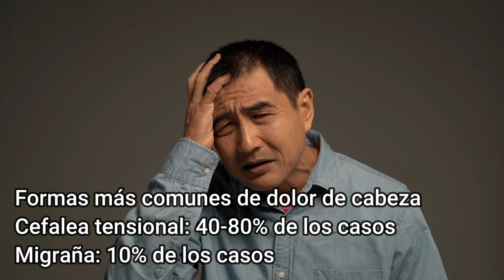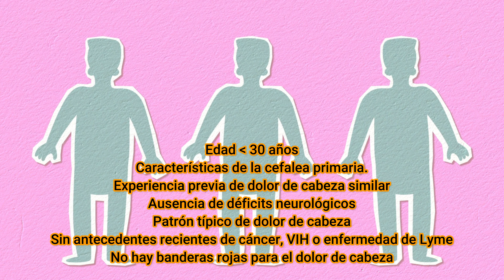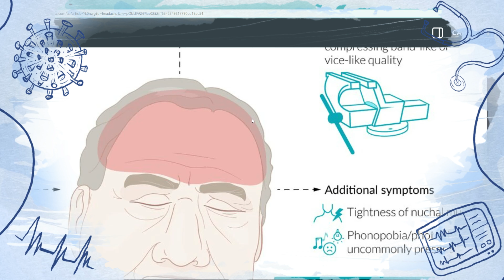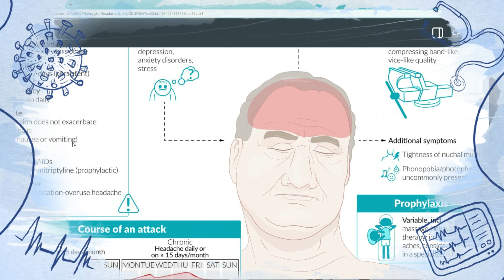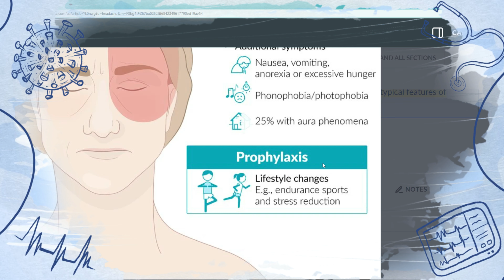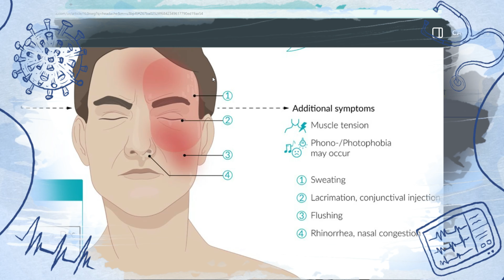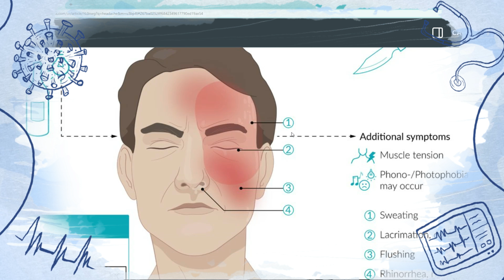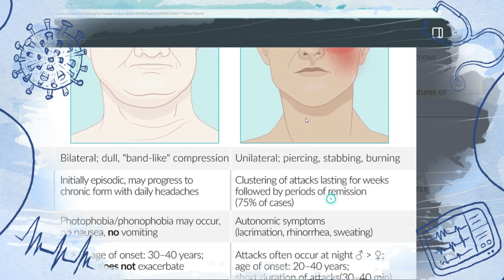Dolor de cabeza o Cefalea : las causas, desencadentes y signos de alarma. USMLE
IMPORTANTE : Mas de 280 videos de Educación Medica pueden ser Subidos GRACIAS a tu LIKE en el icono con la manito con el pulgar hacia arriba.

Sensación dolorosa en cualquier parte de la cabeza, que va desde un dolor agudo a un dolor leve y puede ocurrir con otros síntomas.

CAUSAS COMUNES

Los dolores de cabeza pueden tener causas que no se deben a una enfermedad subyacente. Por ejemplo, falta de sueño, aumento incorrecto de los anteojos recetados, estrés, exposición a ruidos fuertes o uso de gorros o sombreros ajustados.

Asimismo, podemos destacar a grandes rasgos los factores que pueden influir en la aparición de una cefalea:

Herencia: una gran mayoría de pacientes con migraña tienen padres o hermanos con el mismo tipo de dolor de cabeza. Aunque la forma de herencia no está totalmente establecida, en algunas formas especiales de migraña (migraña hemipléjica familiar) se han identificado algunos genes relacionados con su aparición.

Edad: Aunque existe migraña en la infancia, es poco frecuente y se presenta por igual en niños y niñas. A partir de la pubertad y debido a los cambios hormonales, se dispara la incidencia de migraña en las mujeres, que vuelve a igualarse tras la menopausia.

Estrés: Es independiente del tipo de estrés y de los factores que lo desencadenan.

Alimentos: Se ha relacionado en muchas ocasiones ciertos alimentos, como el chocolate, el cacao, la vainilla, el plátano, los frutos secos, los cítricos, los aditivos de la comida basura, las salchichas, los quesos fermentados, los picantes (alimentos que contengan sustancias con tiramina, glutamato monosódico). No obstante, muchas personas no tienen desencadenantes alimentarios para su migraña. Eso sí, a aquéllas personas que sí tienen identificados ciertos alimentos que les desencadenan las crisis se les aconseja que prescindan de ellos.

Alcohol: independientemente del tipo, sin embargo, los vinos tintos que contienen taninos suelen desencadenar migraña con mayor frecuencia.

Cambios hormonales: la incidencia de la migraña se dispara en las mujeres tras la aparición de la menarquia. La migraña suele empeorar con la ovulación y la menstruación, así como con la toma de anticonceptivos orales. El embarazo puede, aunque no siempre, mejorar transitoriamente la migraña y muchas mujeres mejoran extraordinariamente cuando desaparece la menstruación.

Cambios climáticos: no existe un patrón climatológico para la migraña.

Falta o exceso de sueño.

Fármacos (vasodilatadores, nitritos, etcétera).
Factores cronificadores
Existen algunas circunstancias que hacen que una cefalea persista más tiempo del habitual. Se dividen en dos grandes grupos.